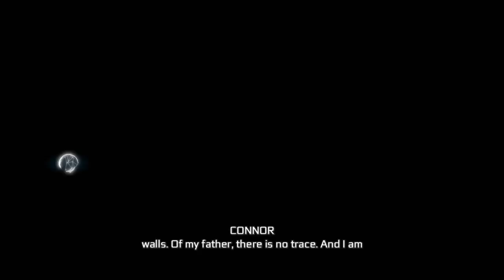Assassin's Creed® III Remastered_ Part 31